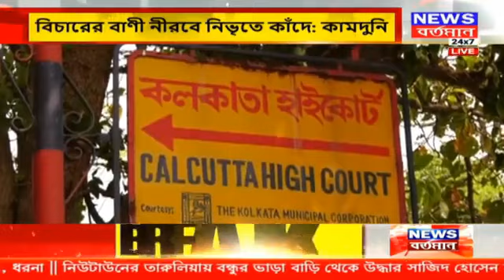বিচারের বাণী নিরবে নিভৃতে কাঁদে : কামদুনি